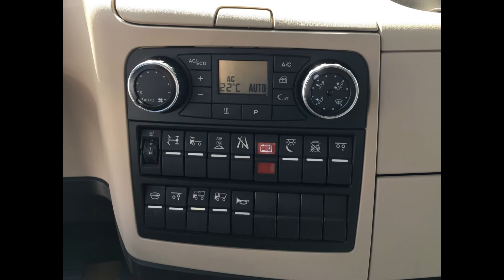MAN TGX 26.420 6X2-2 BL + MARMONT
In cooperation with KAMITIRO wellcome on "Na Palubě" (Mikulovice) :-)